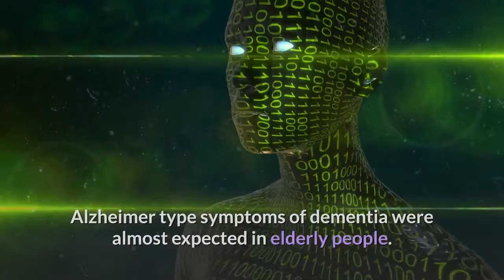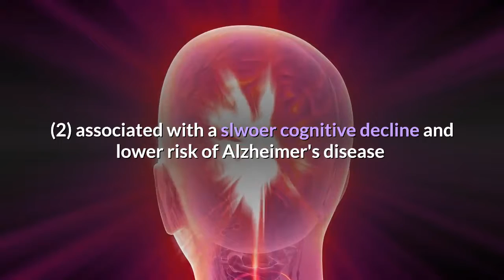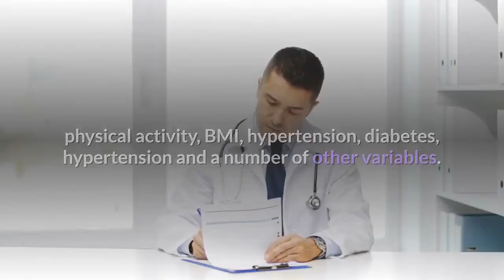Mediterranean Diet Health and Brain Faction in Older Adults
Mediterranean diet and cognitive impairment

 the process of acquiring new knowledge and understanding your environment through thought, experience and your senses, can be an extra dinary blow to family members. Cognitive process are both conscious and not conscious.

The definition of cognitive processes includes the ability to reason, learn, perceive, intelligence and several other capabilities expected of the human mind. Unfortunately, as people age we expect their cognitive functioning to decline. In fact, up until a couple of decades ago, Alzheimer type symptoms of dementia were almost expected in elderly people. It was expected that people lost their ability to reason, learn and interact appropriately with their environment.

But in the past several decades science has learned that the decline of mental abilities is not something that should be expected. Rather, it more likely a function of changing dietary habits from an increase in processed foods, and an increase in the toxic load on our bodies from an increasing number of insecticides and pesticides in our foods.

However, there is hope. Multiple research studies have shown that eating a Mediterranean diet will contribute to the (1) prevention of a series of different brain diseases . (2) associated with a slwoer cognitive decline and lower risk of Alzheimer's disease and appear to protect against cognitive decline with age. (3)

Another study compared the high healthy fat Mediterranean diet against the popular low fat diet common in standard Western medicine. Researchers assessed over 500 participants and adjusted for age, education, sex, smoking, physical activity, BMI, hypertension, diabetes, hypertension and a number of other variables. They found that using a diet high in extra virgin olive oil or nuts will would help to improve cognitive function as compared to the use of a low fat diet. (4)

As part of the Nurses Health Study, researchers evaluated the health and dietary habits of over 10,000 women in their late 50s and early 60s and then 15 years later. They found that those who had better dietary habits in mid-life, eating a Mediterranean type diet, had more healthy aging. They defined health aging as having achieved the age of 70 with no major chronic disease and no major impairment in cognition, mental health or physical function. (5)

Maintaining your cognitive function can increase the potential that you'll remain at home during   your retirement years, that you'll find enjoyment in your life and that you'll be able to appreciate and enjoy your friends and family.

—AMAZON—
- Folding Magnetic Uprigh Exercise Bike.
- YOSUDA Indoor Cycling Bike.
- Cyclace Indoor Exercise Bike with iPod Holder for Home Work

- Schwinn 270 Recumbent Bike.
- Elliptical Machine Trainer Exercise for Home.